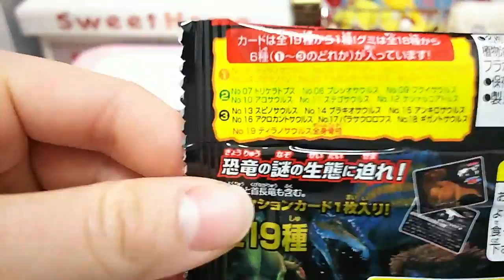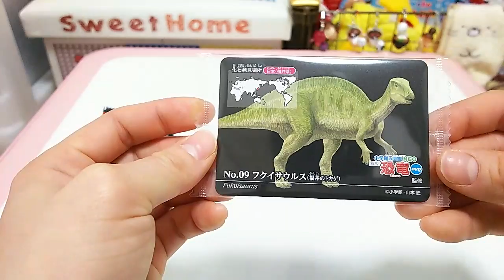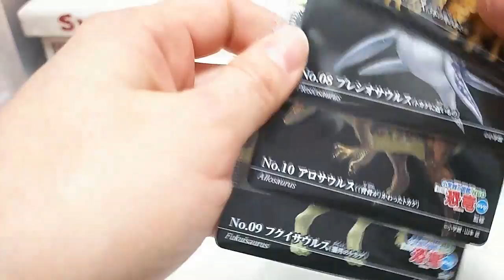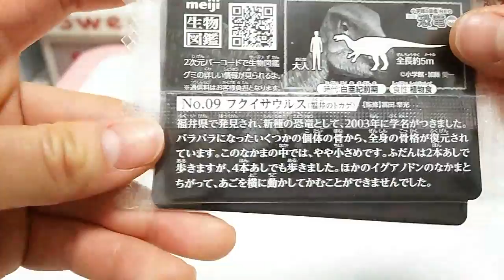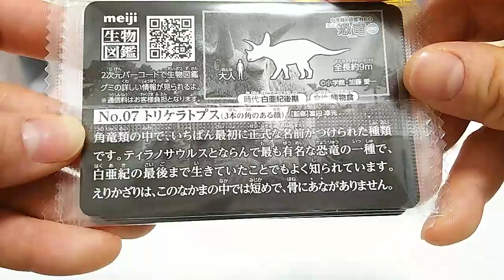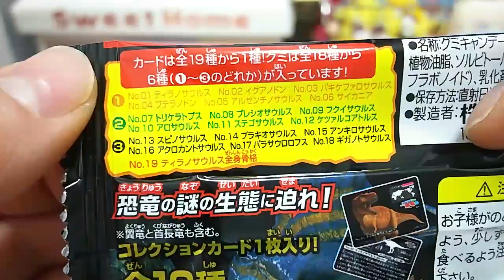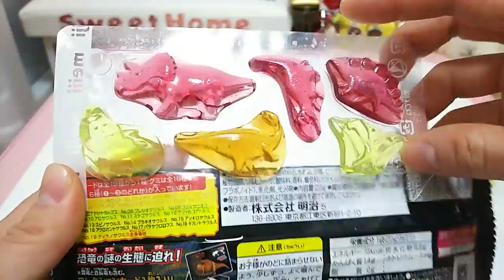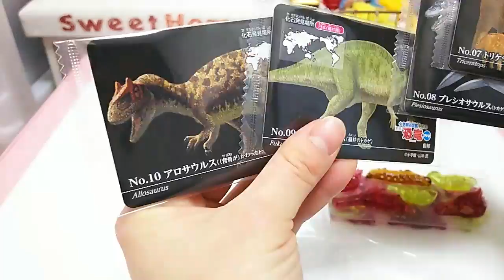ささやき 生物図鑑 恐竜グミ 【あきねねちゃんねる】